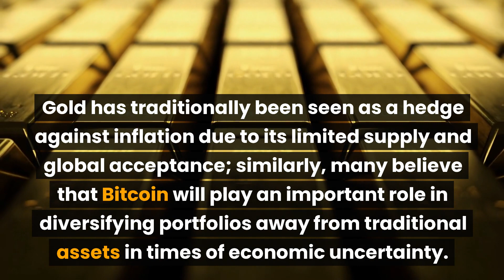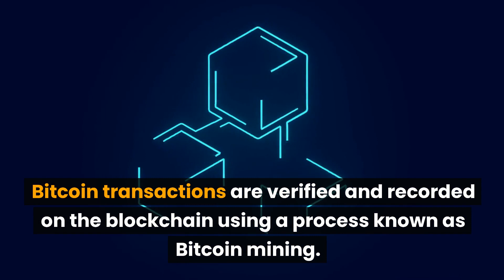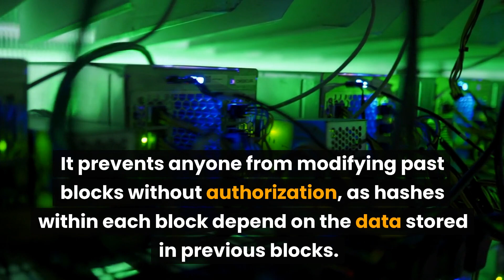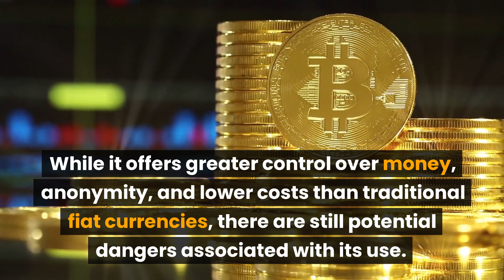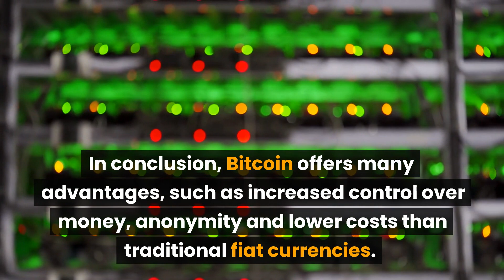Can Bitcoin Transactions Be Censored?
Bitcoin is a revolutionary digital currency that operates without needing a central bank or single administrator.  It is sent from user to user on the peer-to-peer bitcoin network, and nodes verify its transactions through cryptography.
The blockchain, a publicly distributed ledger, stores any transaction that has taken place in the Bitcoin network. This system makes it impossible to double-spend or counterfeit bitcoins, making them an attractive and secure alternative to traditional fiat currencies. The decentralized nature of Bitcoin has drawn comparisons with some aspects of gold – namely, its finite supply and ability to be used as a store of wealth over time. Gold has traditionally been seen as a hedge against inflation due to its limited supply and global acceptance; similarly, many believe that Bitcoin will play an important role in diversifying portfolios away from traditional assets in times of economic uncertainty. Bitcoin transactions are verified and recorded on the blockchain using a process known as Bitcoin mining. Bitcoin miners use powerful computers to solve complex mathematical puzzles to validate transactions on the network. By doing so, they are rewarded with newly created bitcoins for their efforts. This process of verification helps to ensure that all Bitcoin transactions are valid, secure and accurate. The miners group transactions into blocks secured one after another in chronological order on the blockchain. Each block is then linked back to its previous block in a chain of blocks – thus forming a decentralized digital ledger – making it impossible to double-spend or counterfeit coins. In addition, this process also serves an additional purpose – it verifies the authenticity of each transaction. It prevents anyone from modifying past blocks without authorization, as hashes within each block depend on the data stored in previous blocks. This makes it virtually impossible for anyone to alter transaction records without having access to all subsequent blocks – offering individuals greater control over their money while simultaneously securing and protecting the Bitcoin network from potentially malicious actors. The decentralized nature of Bitcoin has made it a popular choice for individuals and businesses looking to transact without the risk of censorship or control from governments or other entities.  While theoretically, governments or other entities can gain enough power over the Bitcoin network to censor transactions, this would not be easy in practice and would likely be quickly detected by the Bitcoin community. Ultimately, Bitcoin transactions cannot be censored due to its distributed ledger technology which makes all transactions immutable and transparent. This makes it a secure and reliable choice for individuals, businesses and governments who are looking to transact securely without the risk of censorship or control. Ultimately, Bitcoin’s decentralized nature allows individuals to have greater control over their money while protecting them from potentially malicious actors. Thus, making it an attractive option for anyone looking to transact without the risk of censorship or control. The use of Bitcoin for transactions brings both advantages and risks. While it offers greater control over money, anonymity, and lower costs than traditional fiat currencies, there are still potential dangers associated with its use. These can include criminal activity such as money laundering, drug trafficking and kidnapping, as well as the possibility of Bitcoin exchanges being targeted by criminals resulting in significant losses. In conclusion, Bitcoin offers many advantages, such as increased control over money, anonymity and lower costs than traditional fiat currencies. By understanding the benefits and risks of this digital currency, users can decide if this option is suitable for their individual needs when making payments online or transferring funds internationally.